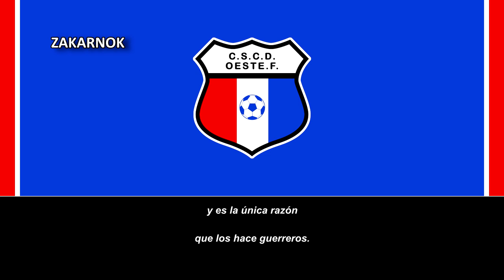Himno del Deportivo Oeste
El Deportivo Oeste es un equipo de fútbol uruguayo con sede en Montevideo y fue fundado en la década del 2010.